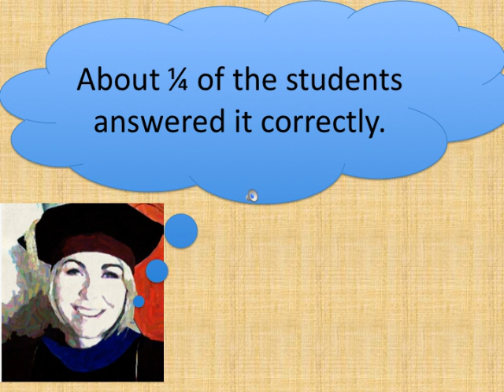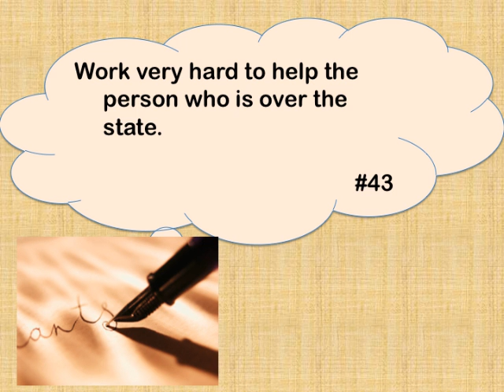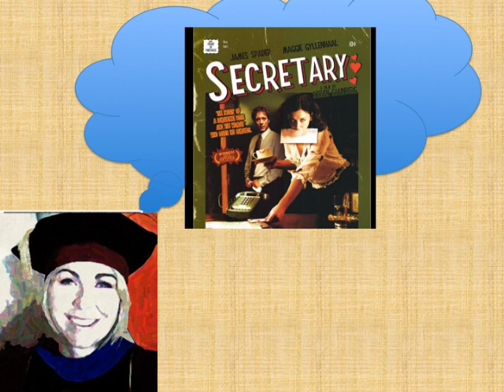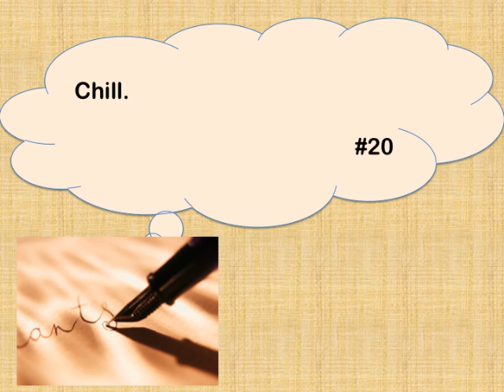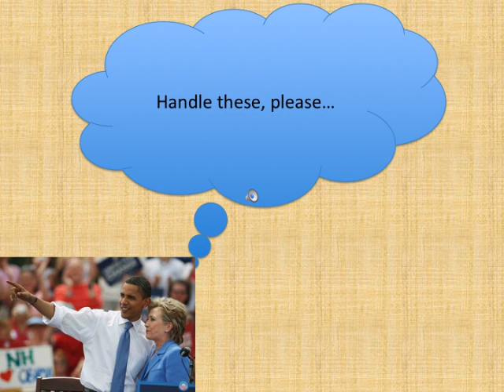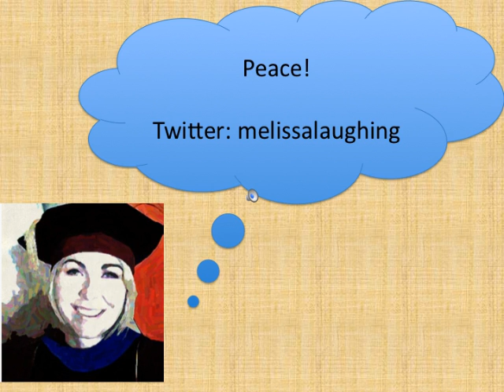What does Sec State do